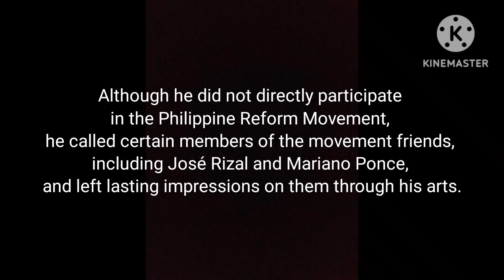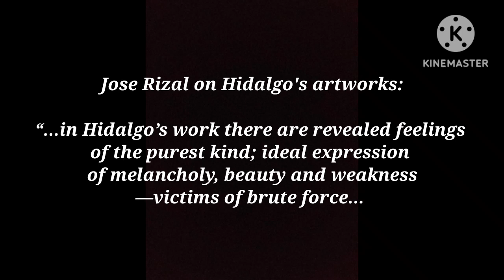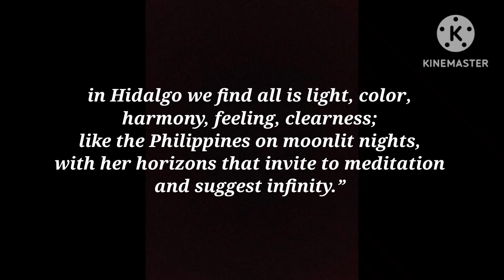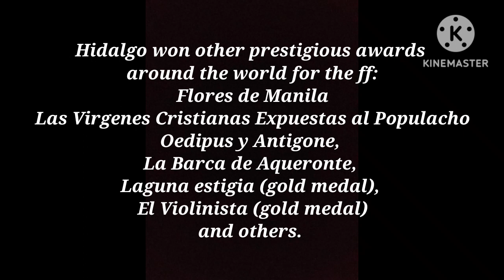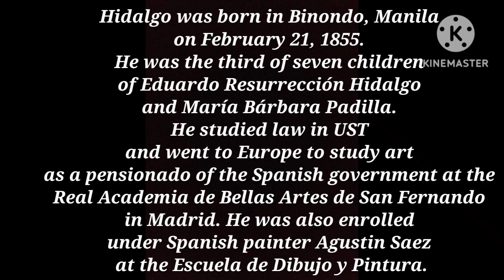A tribute to Felix Resureccion Hidalgo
You can also watch another related tribute video here below:

(A tribute to Juan Luna)